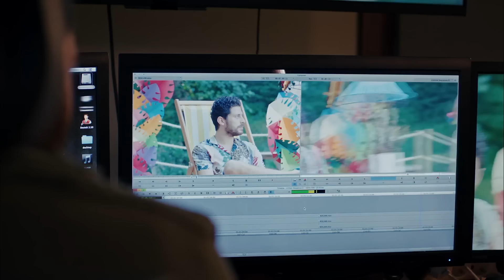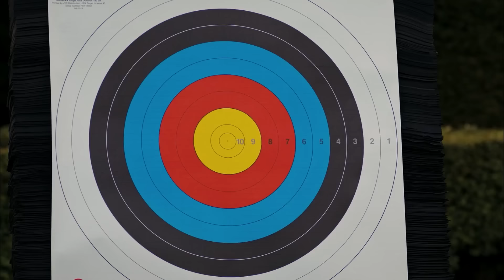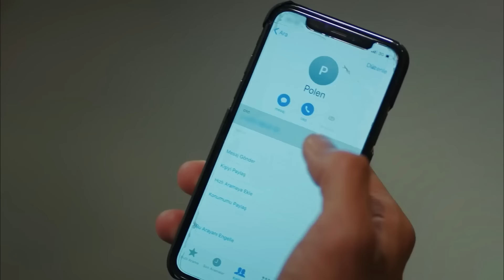Aşkın Can Divit Hali #23 - Erkenci Kuş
Can'ın, Sanem'e Albatros sürprizi. ''KARŞINIZDA ALBATROS!"

Oyuncu Kadrosu:
Sanem Aydın: Demet Özdemir
Can Divit: Can Yaman
Leyla Aydın: Öznur Serçeler
Mevkibe Aydın: Özlem Tokaslan
Nihat Aydın: Berat Yenilmez
Emre Divit: Birand Tunca
Ayhan Işık: Ceren Taşçı
Muzaffer Kaya (Zebercet): Cihan Ercan
Deren Keskin: Tuğçe Kumral
Cengiz Özdemir (Ceycey): Anıl Çelik
Güliz Yıldırım: Sibel Şişman
Osman Işık: Ali Yağcı

Yapım: Gold Film
Yapımcı: Faruk Turgut
Yönetmen: Çağrı Bayrak
Senarist: Ayşe Kutlu Üner